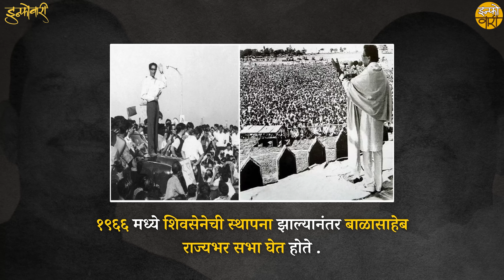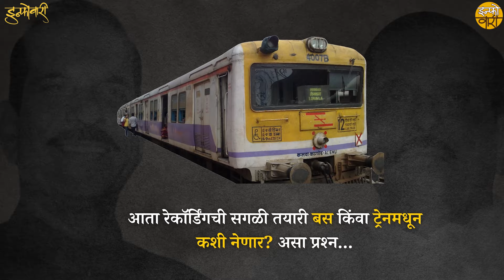Manohar Joshi | भिक्षुकी, शिपाई, शिक्षक ते महाराष्ट्र राज्याचे मुख्यमंत्री.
महाराष्ट्राचे माजी मुख्यमंत्री आणि शिवसेनेचे ज्येष्ठ नेते मनोहर जोशी यांचे नुकतेच 84 व्या वर्षी निधन झाले. शिवसेनेतले शून्यातून विश्व निर्माण करणारे महाराष्ट्रातील राजकारणी म्हणून त्यांची ओळख  आहे.विशेष म्हणजे त्यांचे वडील आणि ते स्वतः देखील भिक्षुकी करायचे. मनोहर जोशी यांनी अनेक महत्त्वाची पदे सांभाळली. महाराष्ट्राचे मुख्यमंत्री तसेच केंद्रीय मंत्री यासारखे वजनदार पदावर असून देखील अतिशय शांत स्वभावाचे ते होते. एक चांगला राजकारणी आपल्यातून गेला त्याची माहिती सर्वांना व्हावी त्यासाठी हा केलेला हा व्हिडिओ.